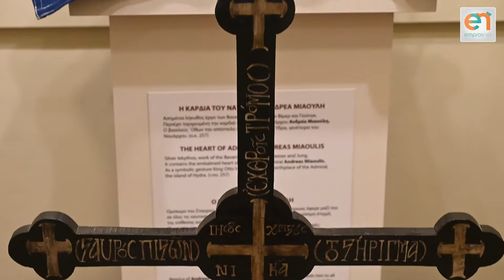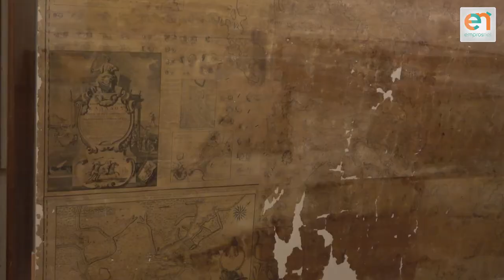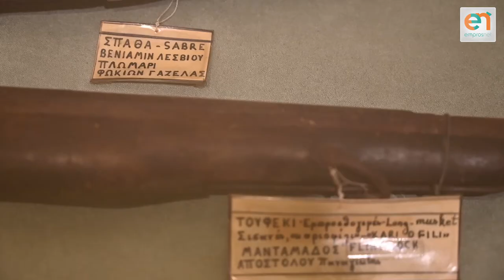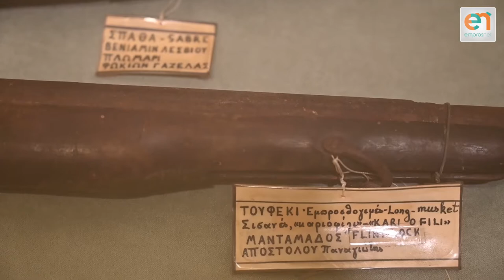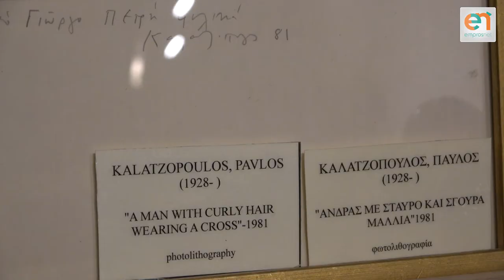Χάρτα Ρήγα & Καρδιά Μιαούλη για πρώτη φορά στη Λέσβο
Εκτίθενται στην ανακαινισμένη Δημοτική Πινακοθήκη